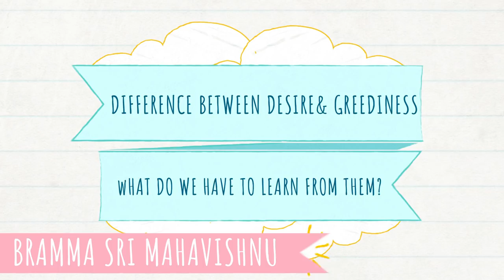How to Fulfill Your Wishes or Desires in Fast Manifestation? Instant Mantra Realization in a Day!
How to Fulfill Your Wishes or Desires in Fast Manifestation? Some people need it instantly, in one day, some people in overnight & some other people in the due course of time. But the actual Mantra Realization about the universe's law will get you all the needs happily! Sadhguru Vallalar & Kanchi Viswanatha Swamigal's Ubadesam is here for you!

For daily Annadhanam & Other Charity Activity Contributions:

NAME : PARAMPORUL FOUNDATION
AC NO : 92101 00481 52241
IFSC: UTIB0000210
SAVINGS TRUST AC
AXIS BANK